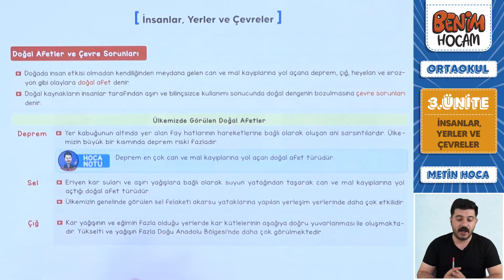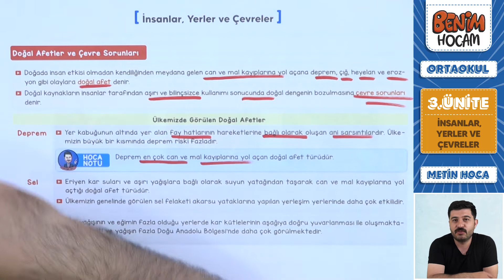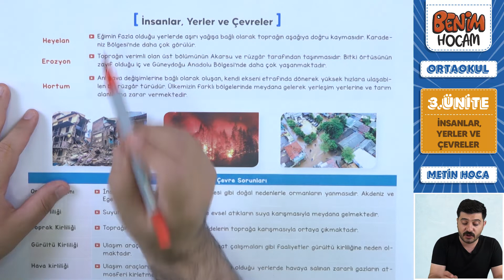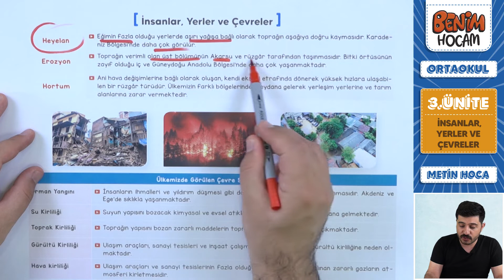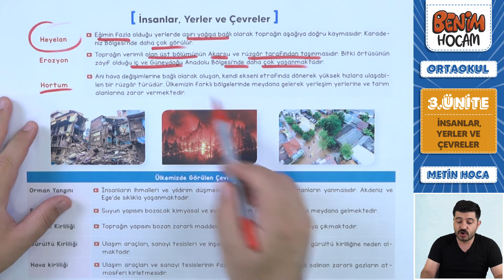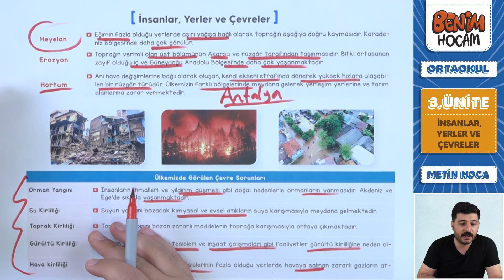18) 5. Sınıf Sosyal Bilgiler -3.Ünite - Doğal Afetler ve Çevre Sorunları - Metin URUK